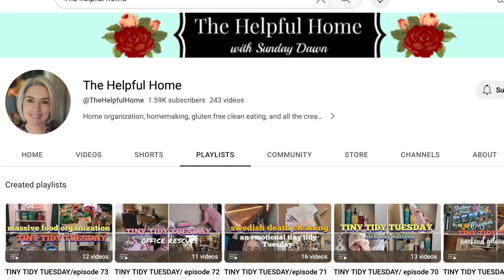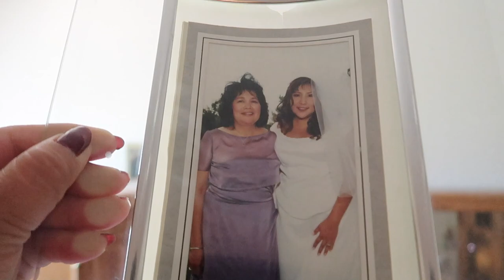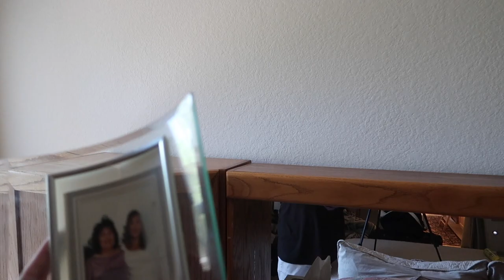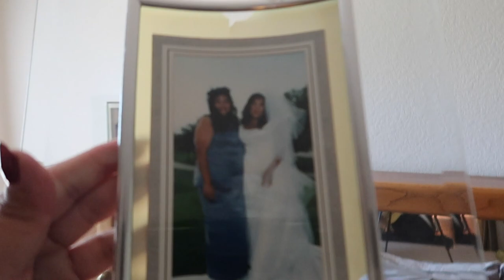CLEAN WITH ME, TRYING TO FEEL BETTER, GET BETTER!! TINY TIDY TUESDAY! CLEANING MOTIVATION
First week I got sick.  I was determined to get myself feeling better with a quick Tiny Tidy Tuesday!  It worked!  Check it out!

Welcome to my variety channel!  Sharing homemaking, caregiving, cooking, cleaning, decluttering, lifestyle, all while making the best of it in a positive way!  Life should be LOVELY, no matter what happens.

✨️✨️✨️guest creators✨️✨️✨️